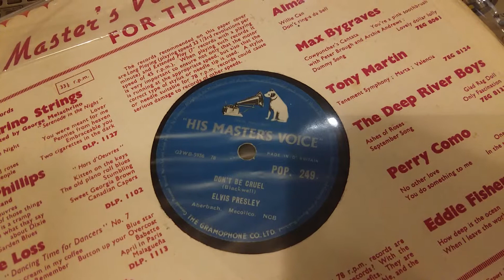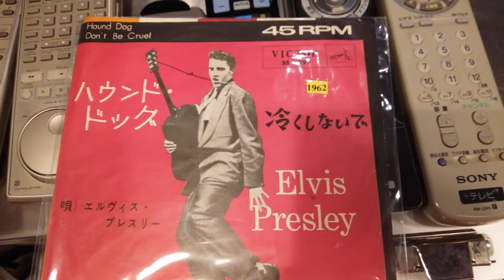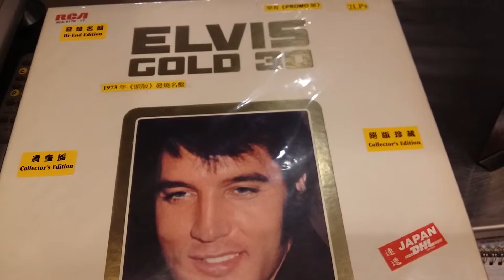Elvis Presley-Don't be cruel 1956U.K. 78RPM Vs 1962 Japan 45RPM EP Vs 1973 Japan LP Vs 1995 Japan CD